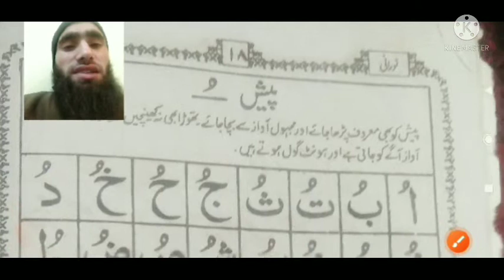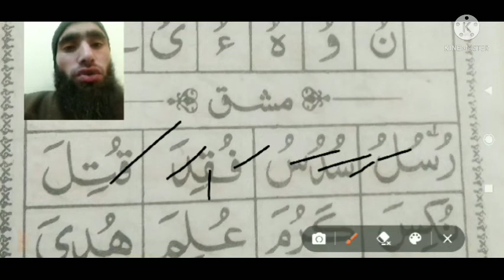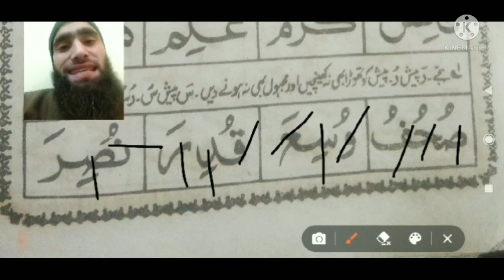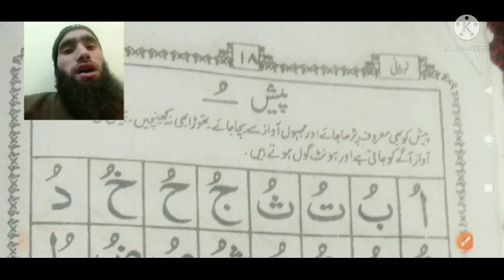noorani qaidah lessons no 08 in Kashmiri language